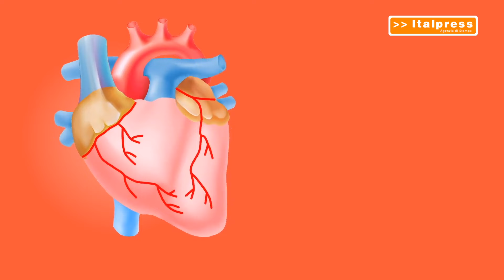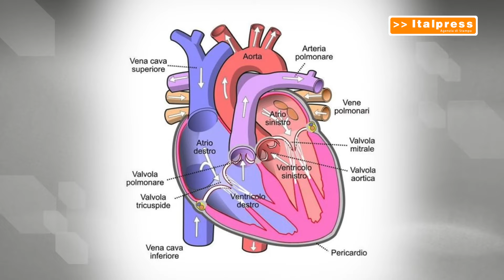Cardiopatie nei bambini, ecco come riconoscerle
MILANO (ITALPRESS) - Le malattie cardiovascolari rappresentano la prima causa di morte e di spesa sanitaria nei paesi ricchi. Alcune di queste affondano le radici nell'infanzia, si calcola che in Italia un bambino su dieci nasca con un difetto cardiaco. Alcuni sono gravi, ma molti non lo sono. Possono comportare una formazione anomala delle pareti del cuore, delle valvole cardiache o dei vasi sanguigni che entrano o escono dal cuore. In ogni caso, è importante individuare i difetti cardiaci al più presto, prestando attenzione ai segnali quanto l'affanno, il dolore al petto, le palpitazioni e la scarsa resistenza allo sforzo fisico. Ne ha parlato Daniela Massari, consulente di cardiologia per adulti e bambini alla clinica San Pio X di Milano, intervistata da Marco Klinger, per Medicina Top, format tv dell'agenzia di stampa Italpress.
fsc/gsl